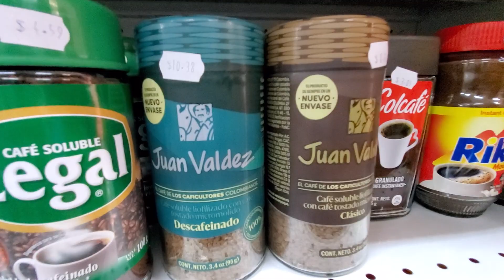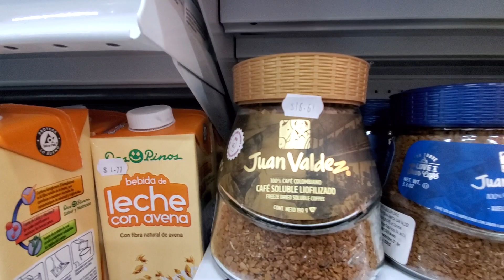LLEVAREMOS UNA SORPRESA A LA FAMILIA DE ALFREDO